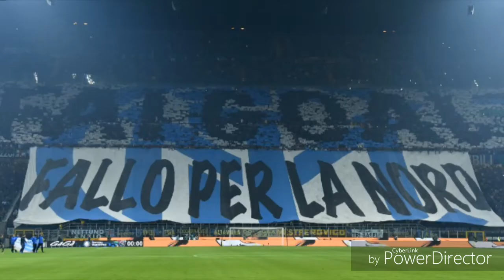INTER-MILAN ▪ "il derby della madonnina" ▪ 21/10/18